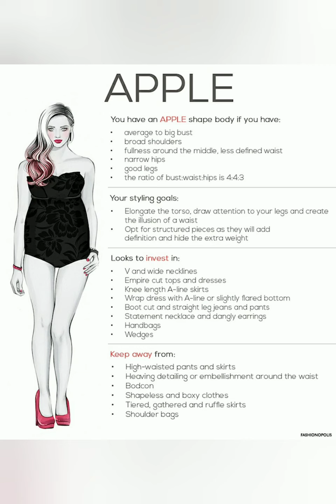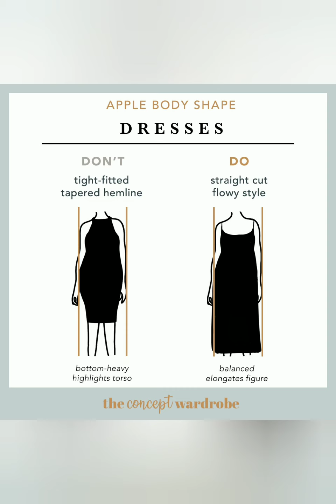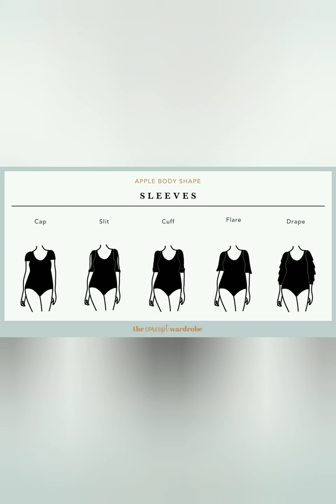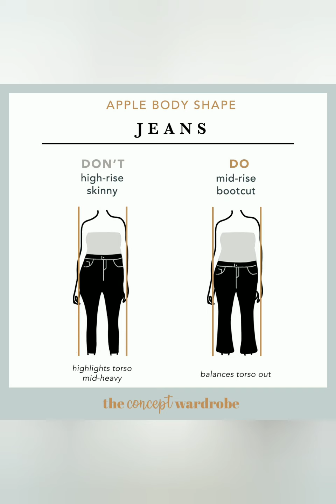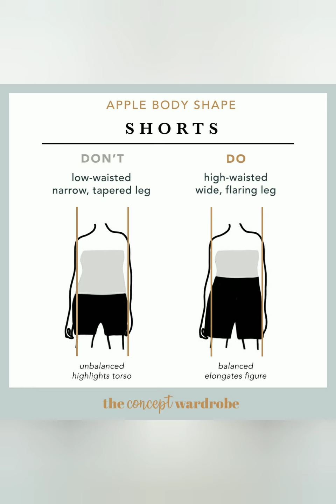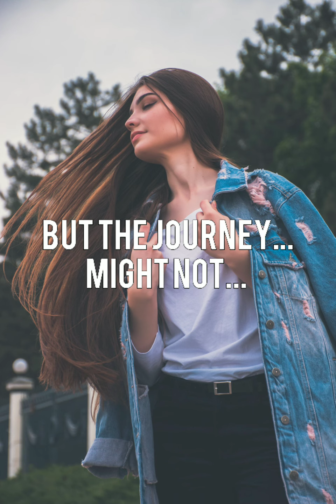DRESS GUIDE FOR APPLE SHAPE BODY/DIFFERENT BODY TYPES - PART - 4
Apple body shape :

Typical characteristics of the apple body shape are a large bust, narrow hips and a full midsection. Often, apples tend to have slender legs and flat bottoms. Read if you are concerned about: A wider midriff. Lack of waistline.

Find out same for Hourglass Body shape..

If this vedio is informative...
Please..